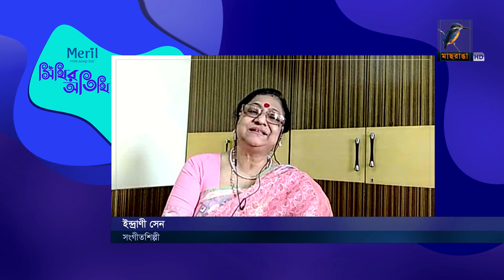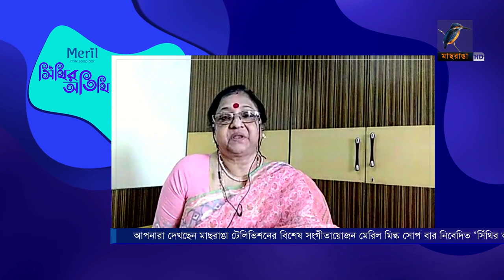Indrani Sen | Shithir Otithi | সিঁথির অতিথি I ইন্দ্রাণী সেন | Ep 18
This is Maasranga television's music channel .

2 Bir Uttam Ziaur Rahman Road